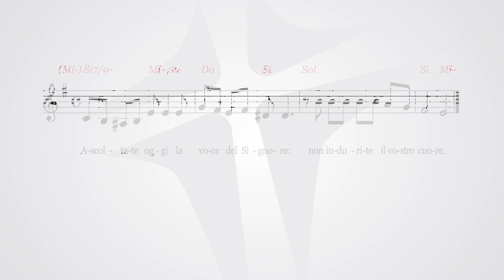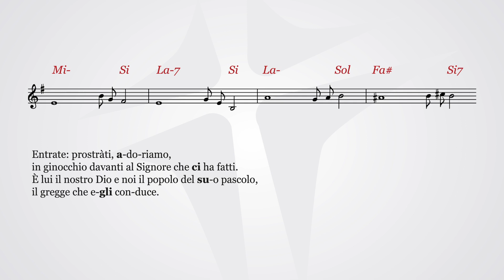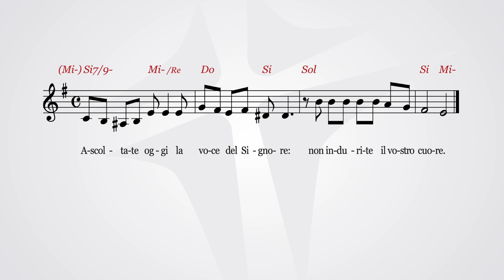Ascoltate oggi la voce del Signore: non indurite il vostro cuore | Salmo cantato 94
SALMO 94

Ascoltate oggi la voce del Signore: non indurite il vostro cuore.

Venite, cantiamo al Signore,
acclamiamo la roccia della nostra salvezza.
Accostiamoci a lui per rendergli grazie,
a lui acclamiamo con canti di gioia.

Entrate: prostràti, adoriamo,
in ginocchio davanti al Signore che ci ha fatti.
È lui il nostro Dio
e noi il popolo del suo pascolo,
il gregge che egli conduce.

Se ascoltaste oggi la sua voce!
«Non indurite il cuore come a Merìba,
come nel giorno di Massa nel deserto,
dove mi tentarono i vostri padri:
mi misero alla prova
pur avendo visto le mie opere».